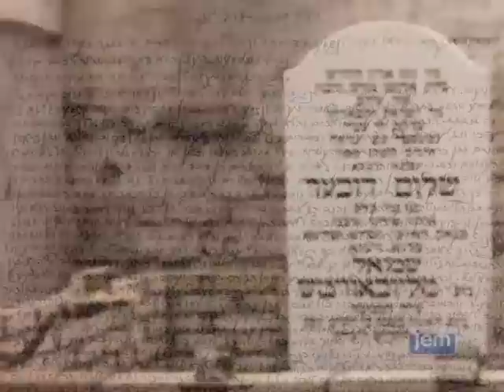הרבי מליובאוויטש: הדפסת המשך תער"ב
לכבוד מאה שנה להמשך תרע"ב ותשעים ושתיים שנה להסתלקותו של אדמו"ר הרש"ב נ"ע בתאריך ב' ניסן, מפורסם לראשונה קטע וידאו נדיר מתוך התוועדות כ' כסלו תשל"ז, בו משתף הרבי את החסידים בהחלטה להדפיס את ה'המשך' המפורסם של כ"ק אדמו"ר הרש"ב נ"ע, למרות שלא הודפס בחייו וגם לא בחיי בנו - הרבי הקודם.

בשיחה מספר הרבי כי כאשר הרבי הקודם היה צריך לנסוע ממקום למקום וחיפש אדם עליו יוכל לסמוך להשאיר את הכתבים, הוא "נאלץ להשאירם אצלי". הרבי ממשיך: 'כידוע, עוד בחיי חותני נחשדתי שאם נותנים לי כתב, בפרט כזה שטרם נדפס, אעשה לעצמי העתקה. וכך היה'.

'מצד כמה טעמים יראתי להדפיס את ה'המשך'. אך בראשי עלתה המצאה כרעיון, אטיל את האחריות בין החסידים", אמר הרבי וביקש את השתתפותו של כל אחד מהחסידים בדולר אחד. "לא אטיל את המימון או טרחת ההוצאה לאור על החסידים, אפילו לא אכריח ללמוד את כל המאמר מתחילו ועד סופו'.